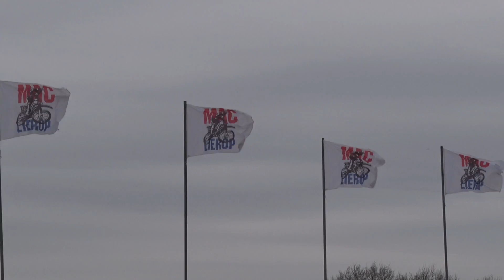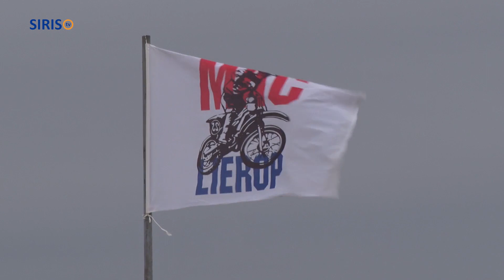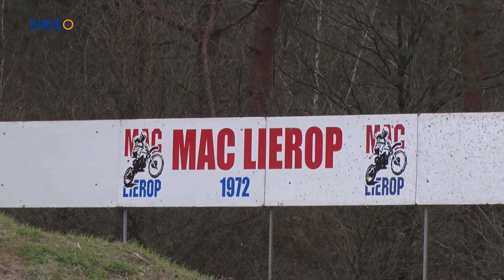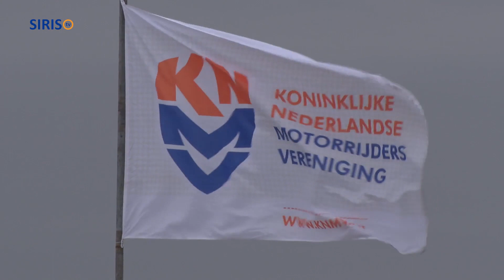Motorcross terug in Lierop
De motorcross is weer terug in de Herselse bossen in Lierop. Op zondag 10 maart staat de eerste wedstrijd om de Dutch Sidecar en Quad Masters op het programma.